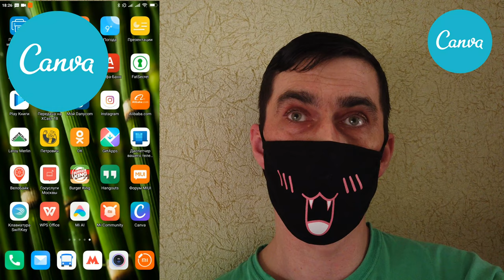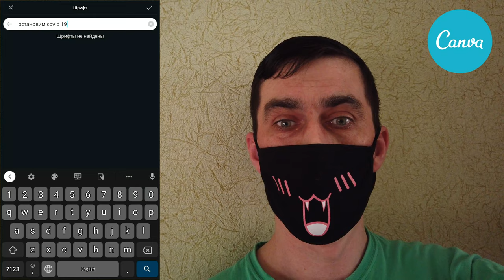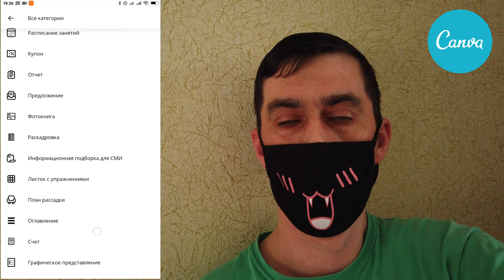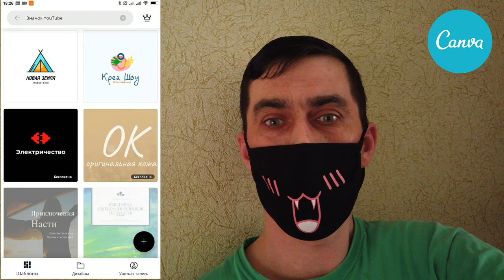CANVA лотип превью презентация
Canva — это редактор фотографий и одновременно сервис для создания веб-проектов, блогов: графики, презентаций, контента для Instagram, обложек для ВКонтакте, Facebook и других социальных сетей, листовок, плакатов, приглашений, резюме и так далее. Новый функционал: бесплатное создание видео-дизайнов и GIF-анимации.

Возможности Canva:

Онлайн-библиотека из более чем 70 тысяч шаблонов графики, в т.ч. шаблоны на русском языке.
Онлайн-каталог из более чем 2 млн стоковых фотографий и векторной графики.
Онлайн-каталоги стоковых видеороликов и музыки.
Возможность совместного редактирования документов из разных аккаунтов.
Возможность публикации изображений онлайн, в виде "сайта" или презентации с прокруткой слайдов.
Режим докладчика для презентации: вывод слайда на экран трансляции, скрытые пометки для выступающего.
Загрузка собственных изображений в аккаунт.
Загрузка пользовательских шрифтов.
Установка цветовых палитр.
Обработка фотографий с помощью фильтров и ручных настроек.
Сохранение шаблонов.
Организация фотографий с помощью папок.
Поиск проектов.
Возможность создания видео.
Сохранение статических изображений в виде анимации#МирВокругНас
мой vlog